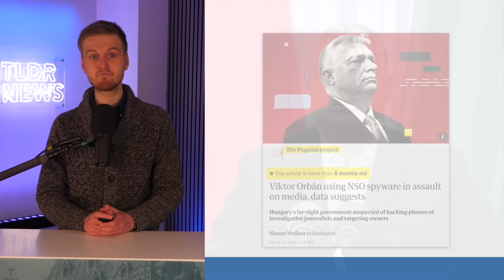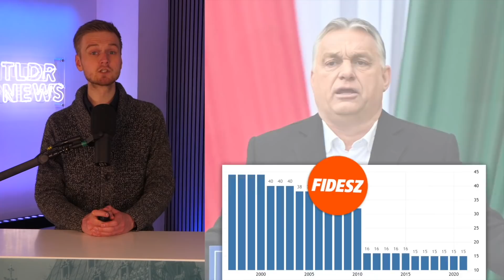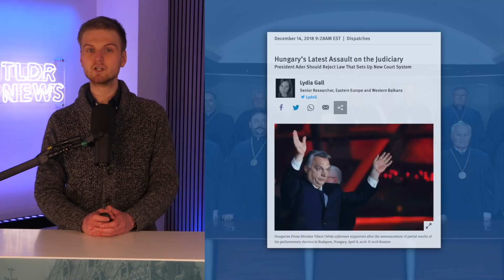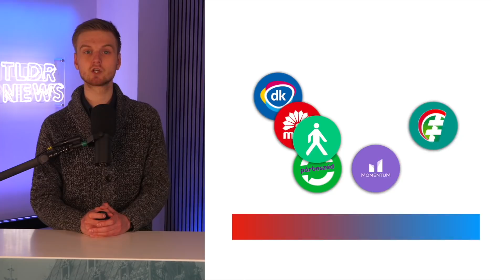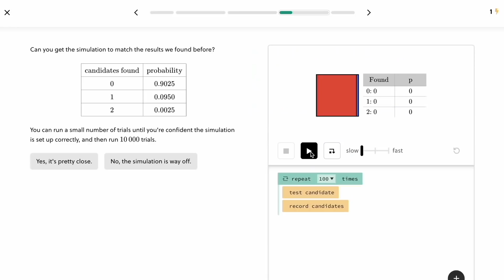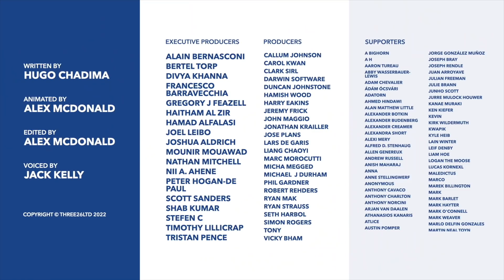Can Europe Cope with Orban's Landslide Victory? - TLDR News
Over the weekend, Hungary's President Viktor Orban was resoundingly re-elected winning a big majority in the country's parliament. This poses a real challenge to the EU, who have been butting heads with the Orban for years now...